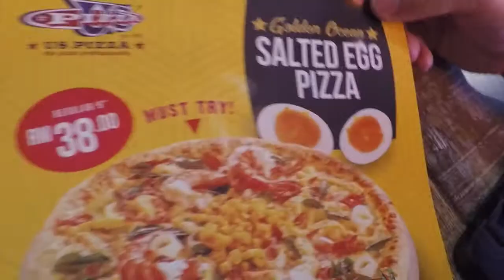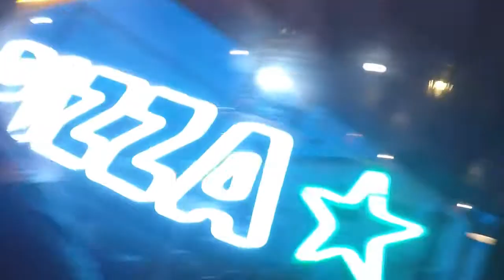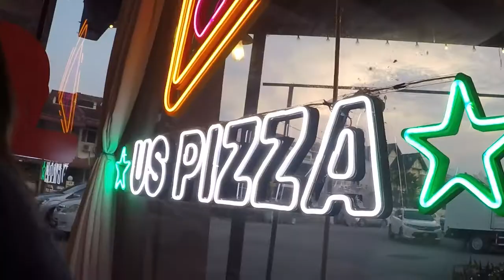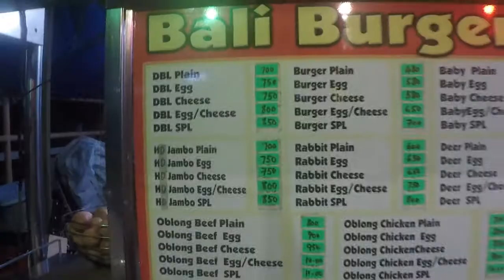US Pizza's Bomb Pizza in Penang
This video is about me and 3 other people trying US Pizza's Bomb Pizza in Penang Malaysia.  I review the Bomb pizza and I show you how they bring the pizza out. We also try the Cheese boat.